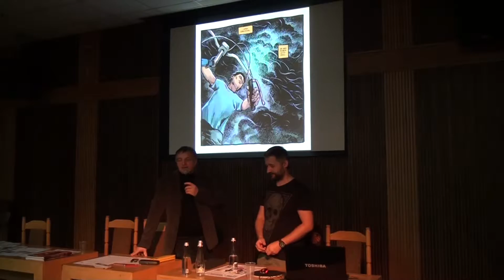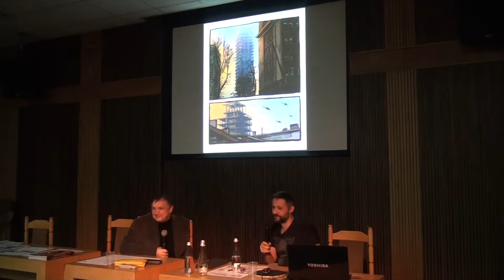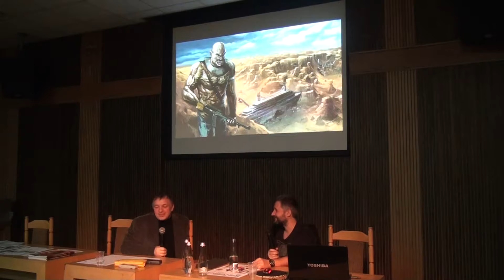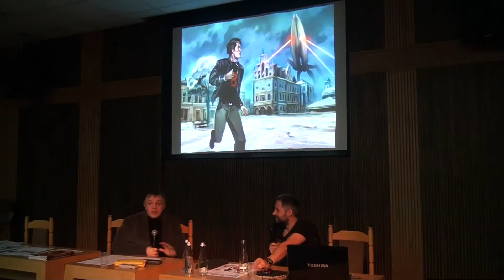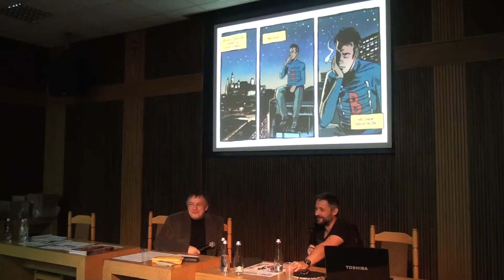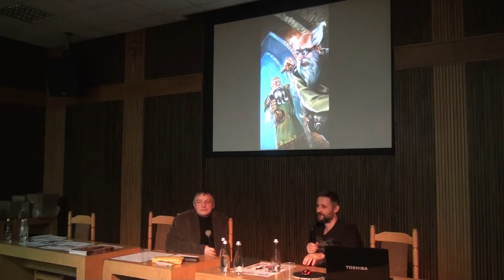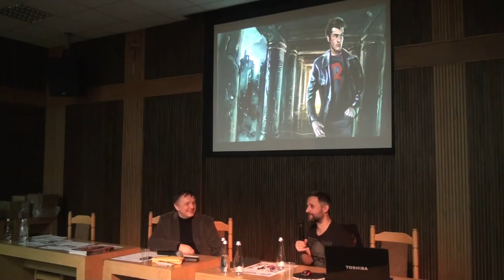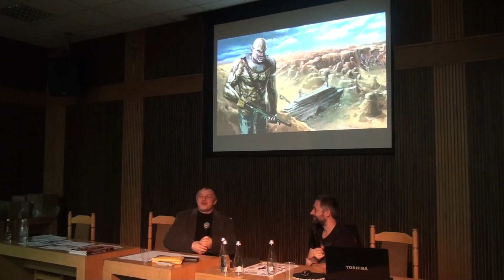Spotkanie z Rafałem Szłapą (Bler)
XXVII Mikołajkowe Spotkania z Komiksem w Rzeszowie.
Spotkanie z Rafałem Szłapą prowadzi dr Wojciech Birek.